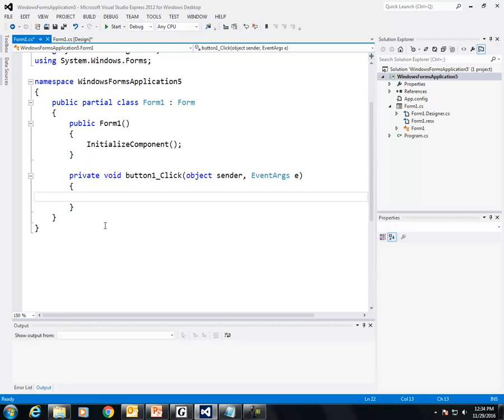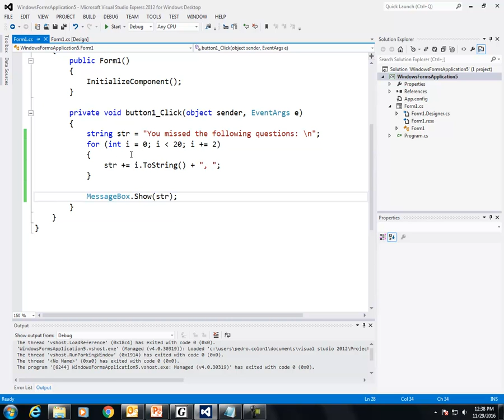Building a string using concatenation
Creating a string using concatenation